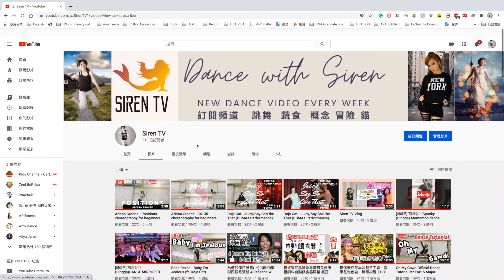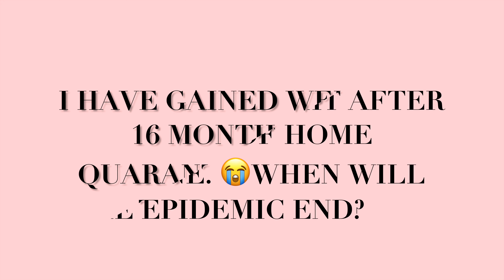ちゃんみな - 美人 (Dance Performance Video dance cover) 增脂（貞子）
上週把泰國暗黑變態影集Nanoo追完，跟美國朋友聊到恐怖片，我朋友說他不敢看貞子（美國翻拍片名是Ring），所以我決定拍一部增脂嚇嚇他，哈哈哈哈 加油，我現在是最胖的！(嗨～減肥地獄，我的輪迴又到了) ちゃんみな​

We finished the Thailand thrill TV shows last week. I talked to my friend about that show, and he said he was not a big fan for any thrill movie. He thinks "Ring" is scary, the Japanese version, the ghost named 貞子（Zhēnzi）So I decided to cover CHANMINA's  dance& new single “beauty” to show the real 增脂（Zēng zhī, but this one not a name, which means GAIN WEIGHT!!）lol

[關於Siren小瑩vlog]
🌏Go green🌎Vegetarian🍠🌽Dancer💃🏻Singer🎤Yogi🧘🏻‍♀️Adventurer✈️ Cats🐈 Bookworm 📚
🌏環保🌎素食者 🍠🌽舞者 r💃🏻歌手 🎤瑜伽🧘🏻‍♀️冒險家✈️ 貓奴🐈 書蟲📚